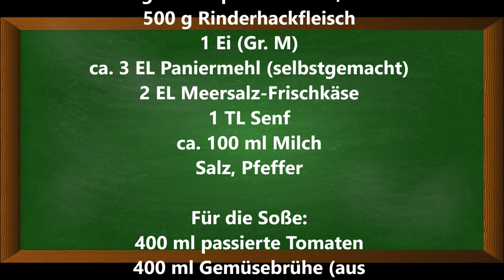Gefüllte Paprikaschoten, gefüllt mit Rinderhackfleisch und Meersalz-Frischkäse, in Speck-Tomatensoße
Zutaten

Für die gefüllten Paprikaschoten:
3 große Paprikaschoten, rot
500 g Rinderhackfleisch
1 Ei (Gr. M)
ca. 3 EL Paniermehl (selbstgemacht)
2 EL Meersalz-Frischkäse
1 TL Senf
ca. 100 ml Milch
Salz, Pfeffer

Für die Soße:
400 ml passierte Tomaten
400 ml Gemüsebrühe (aus
selbstgemachter Gemüsebrühepaste)
2 kleine Zwiebeln
1 EL Butterschmalz
125 g Speckwürfel
ca. 50 ml Ketchup

▬ Mein Kanal ▬▬▬▬▬▬▬▬▬▬▬▬

▬ Empfohlene Videos ▬▬▬▬▬▬▬▬▬▬▬▬

▬ Social Media ▬▬▬▬▬▬▬▬▬▬▬▬▬▬▬